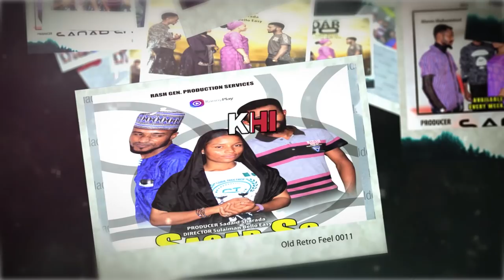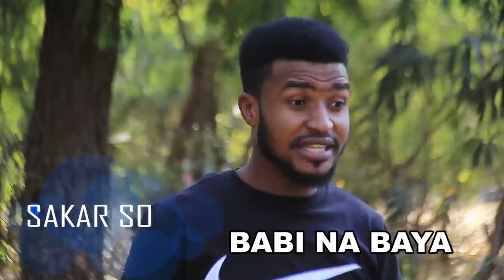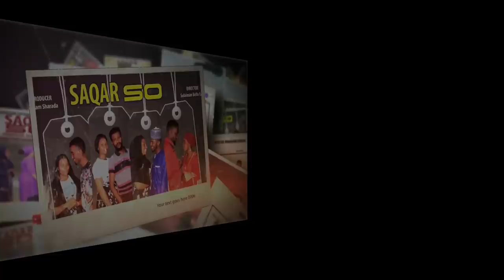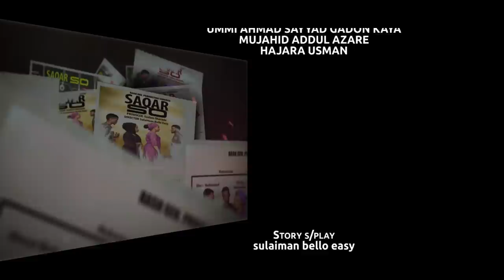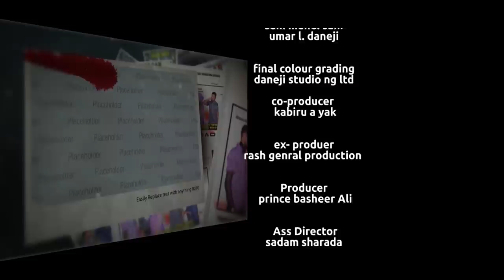SAQAR SO EPISODE 3, latest hausa series 2021